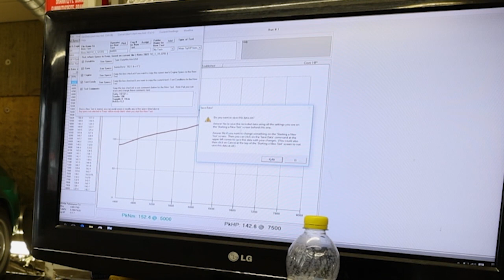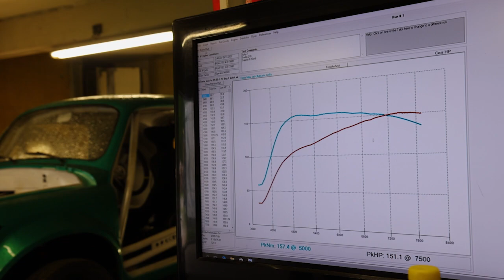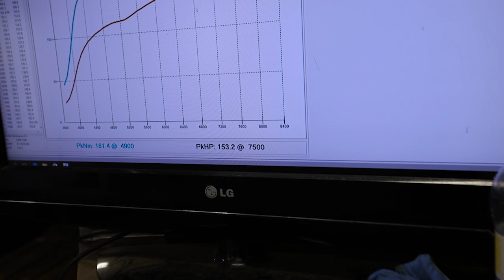Paljonko tuli Jaltasta tehoa? Menikö kaupan? | Penkitys, Testit ja yöttömänyön JM!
Sit mentiin! Jaltalla lähetään Kolariin Yöttömänyön JM kisoihin. Siellä erinäisiä tilanteita, Kuinka menikö Jalta kaupan?